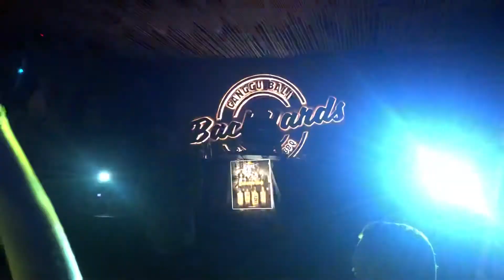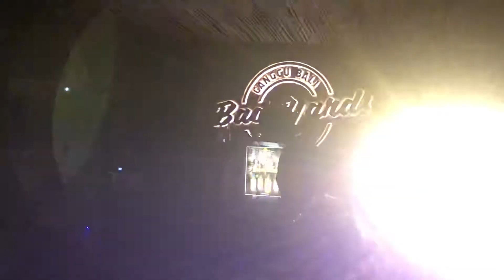Dirt Nasty - I Can’t Dance (Bali) 7/12/2019